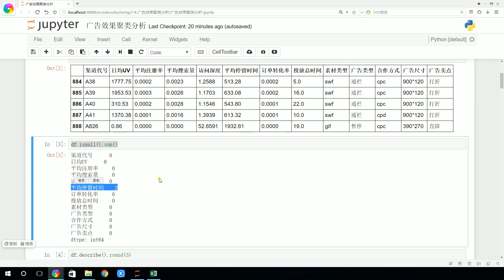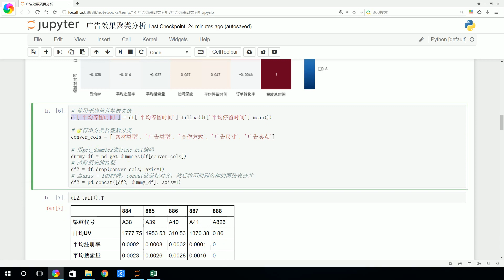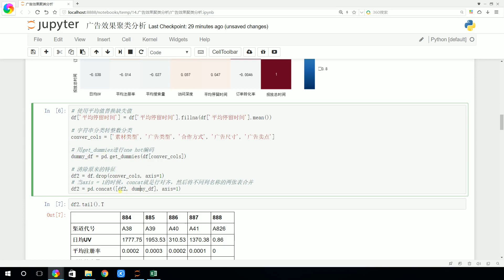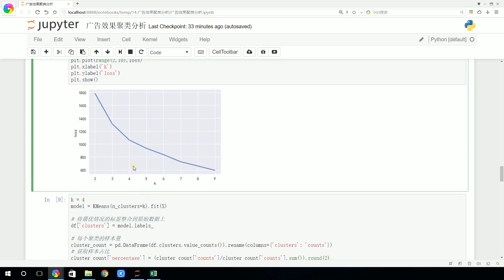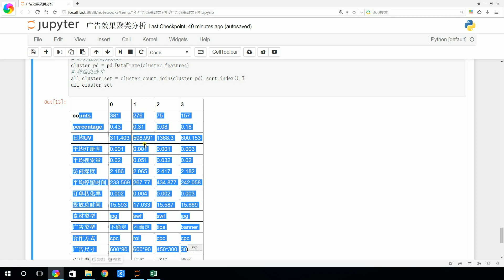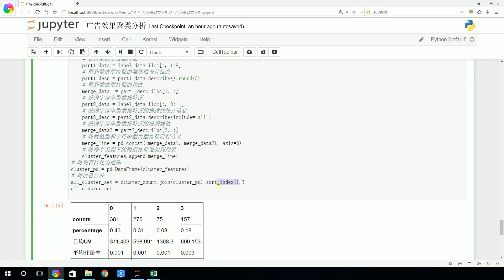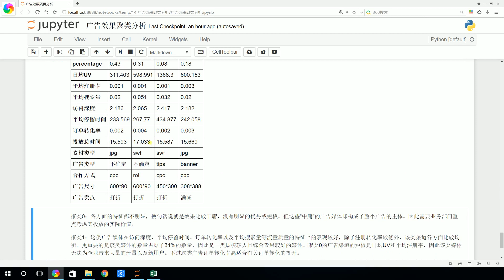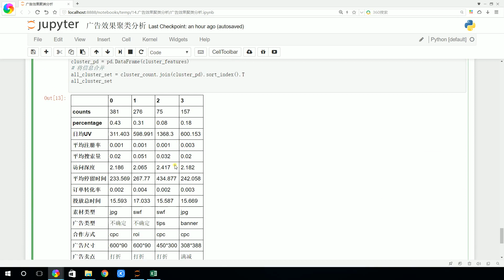16 KMEANS算法 广告效果聚类分析